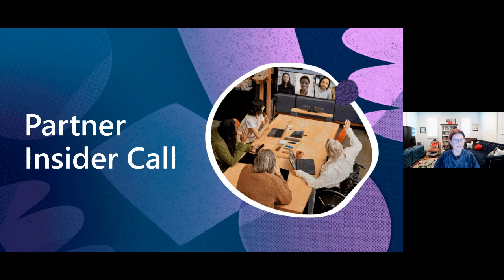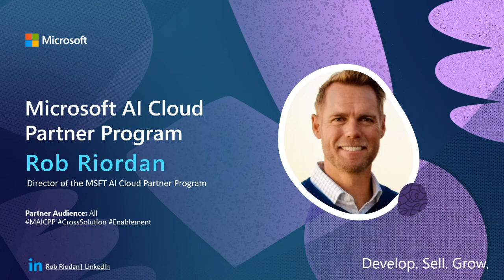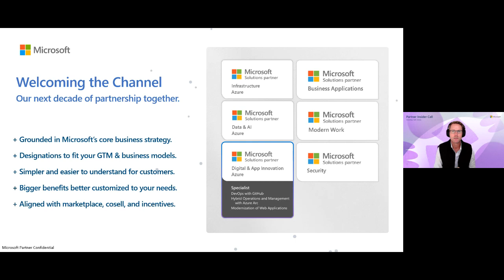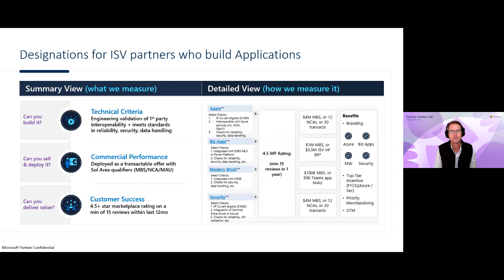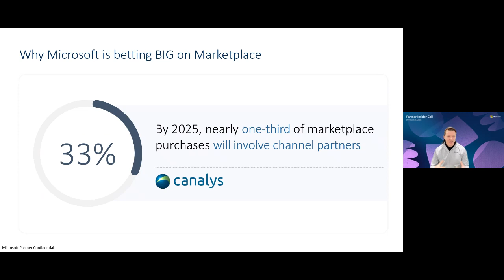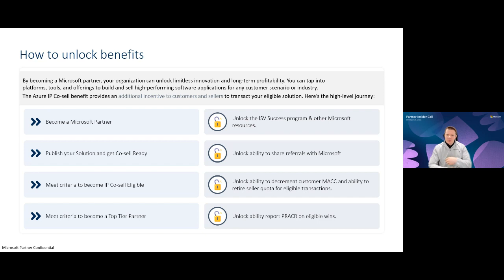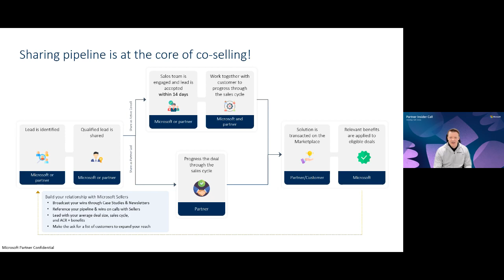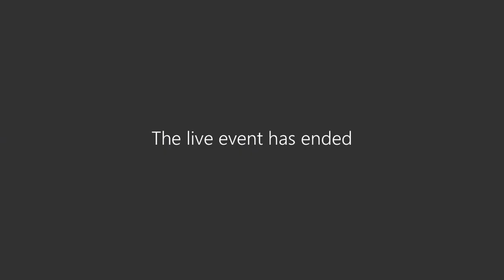Americas Partner Insider Call, January 2024